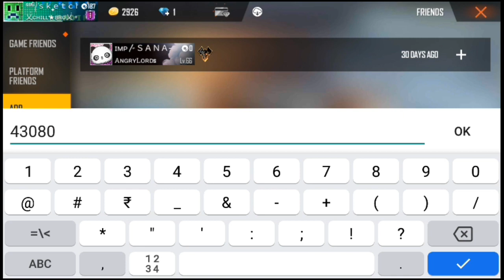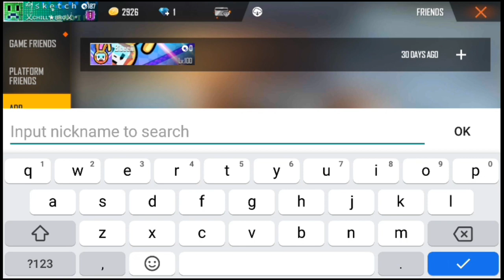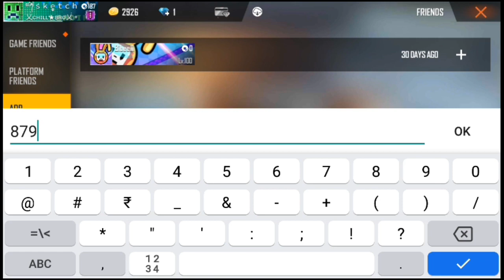கை விட பட்ட id😭😭😭 part-2||sketch gaming👍👍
Grandmaster player game play video
Global player gameplay video Tamil
Double player gameplay video
SK sabir boss Vs ragu bro
Global player gameplay video Hindi
Global  player gameplay video top 1
Top global player
Best player
free fire live tamil, free fire live tamil news, free fire live tamil hd, free fire live tamil tricks, free fire live tamil squad
free fire live hindi, free fire live hindi 2019, free fire live hindi video, free fire live hindi hd, free fire live hindi new, free fire live hindi solo vs squad
free fire free tournament app, free fire free tournament, free fire tournament app free entry, free entry tournament free fire, turnamen free fire tournament free fire